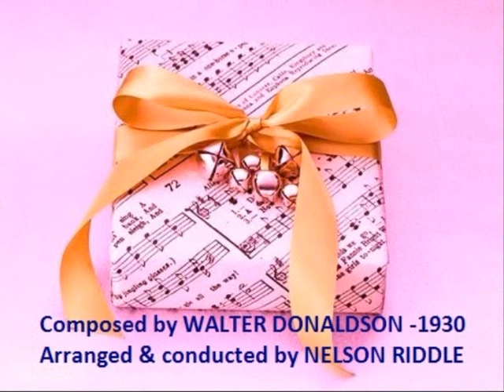Nelson Riddle and His Orchestra - Little White Lies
We're starting our special series  "most popular " with Nelson Riddle and His Orchestra who bring you this little gem "Little white lies".   Written in 1930 by Walter Donaldson this song has been performed numerous times since it's publication - mostly by vocal artists (eg by Ella Fitzgerald).  This orchestral version by Nelson Riddle is, as usual, beautifully arranged by Mr Riddle and despite the fact that the piece is rather short (less than 1'50"), the full throated orchestra is in super shape and provides us with some intense moments of listening pleasure.
From the 1959 album "Sing A Song" here are Nelson Riddle and his fabulous musicians playing "Little white Lies".   Enjoy.